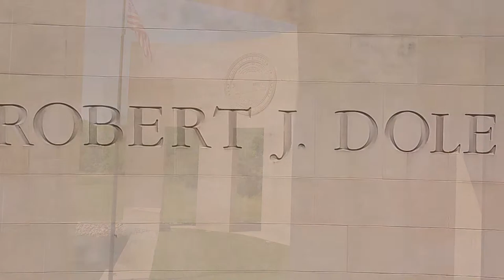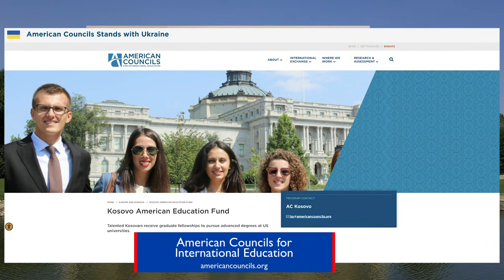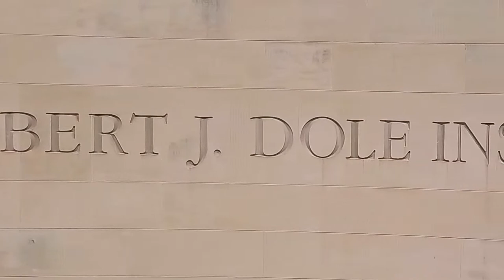Building Democracy in the 21st Century: Inclusiveness in forming a democracy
Democracy beyond elections and plurality or majority rules. We discuss how to include minority and marginalized groups in decision making democratic processes, by looking at the example of Kosovo.

With Atifete Jahjaga, former President of the Republic of Kosovo (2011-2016).

Atifete Jahjaga was the first woman President of the Republic of Kosovo, the first female head of state in modern Balkans, and the youngest female world leader to be elected to the highest office. President Jahjaga is active in initiatives aimed at empowering women and supporting the survivors of sexual violence during the war, and in particular through the Jahjaga Foundation she focuses on youth and women to achieve social change in Kosovo. She continues to be resolute in her fight against violent extremism and radicalization and a staunch promoter of peace and prosperity for the Balkans and beyond, which have garnered her numerous honors and awards.

“Building Democracy in the 21st Century” is led by Qëndrim Gashi, Ambassador of Kosovo to France (2016 – 2021).

Qëndrim Gashi is an associate professor at the University of Prishtina and was Kosovo’s Ambassador to France from 2016 until 2021. He has served in supervisory boards of various private and state institutions and think tanks and has won a number of scholarships, awards and honors, including receiving the insignia of Commander of the French Legion of Honor in 2022. Educated at the University of Chicago (PhD 2008), the University of Cambridge (MA St 2003), and the University of Prishtina (Diploma 2002), he has given talks at many universities, was the founder and first President (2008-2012) of the Kosovar Mathematical Society, and since April 2022 also serves as the Kosovo American Education Fund Development Manager.

Discussion Group programs are made possible by Newman’s Own Foundation.

Gashi’s residency is made possible with support by the Xhema Opportunity Fund.